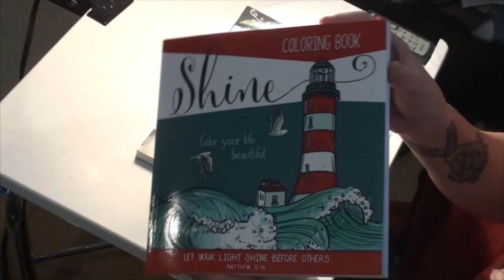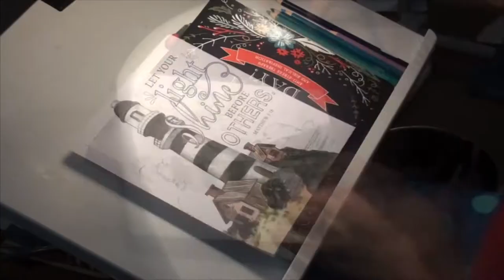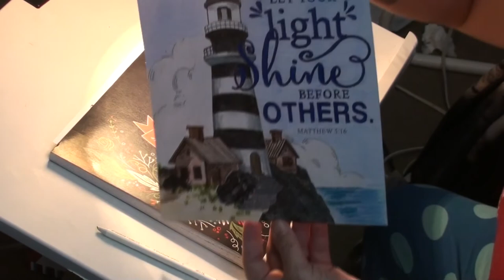LIGHTHOUSE TIME LAPSE COLORED PENCIL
Valerie colors a lighthouse with beautiful natural vibrant colors!

                    Kevin: 49drummers
                    Megan: meganceciliacoyne